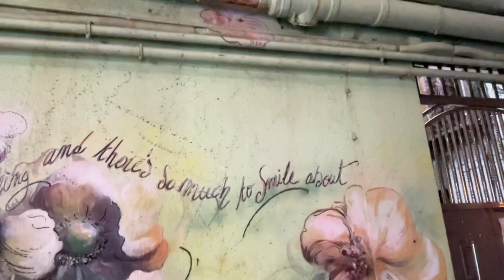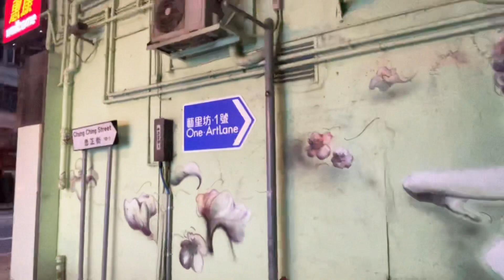五光十色！璧畫塗鴉確出色！生命真美麗，笑口要常開。西營盤忠正街璧畫和你賞。